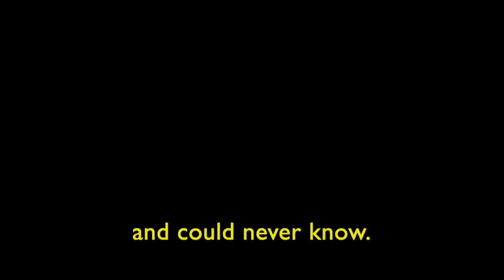central line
All about living in London. Enjoy!

Written and performed by yours truly.